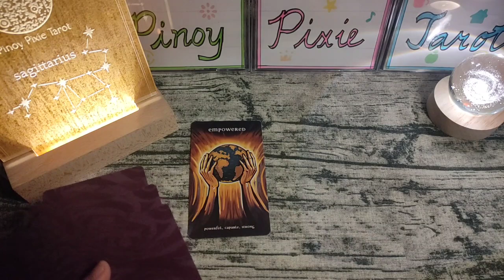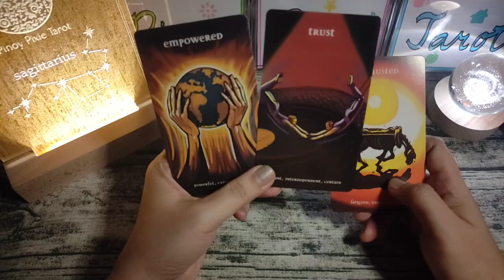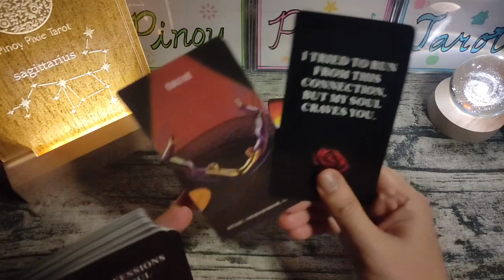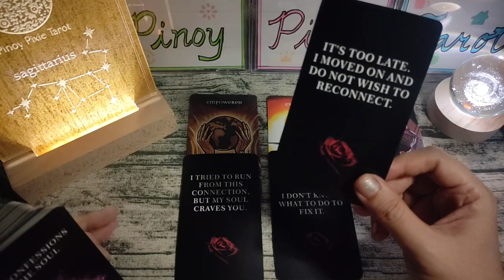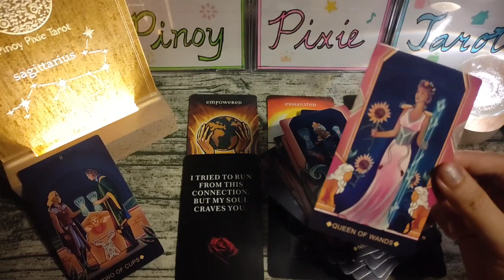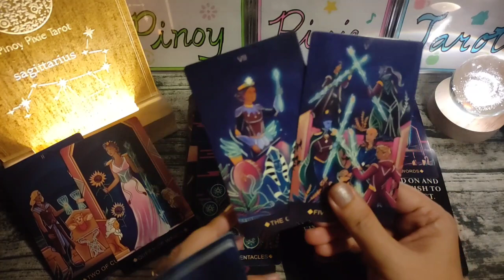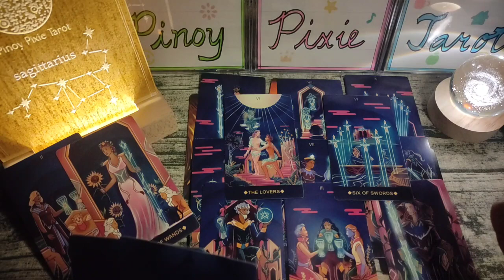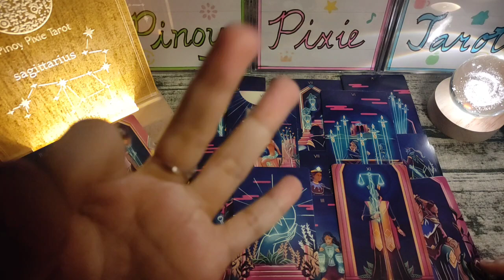Sagittarius - GUSTO NYA MAGKASAMA KAYO ❤️ Ano'ng Feelings Nya? Tagalog Tarot Reading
In this video, aalamin natin ang nararamdaman ng mga Sagittarius sa kanilang mga partner o specific person para ngayong July 2023. Ang mga readings ay maaaring magresonate sa inyong sun, moon, rising and venus signs.

pinoy horoscope
tagalog horoscope
kapalaran 2023
horoscope 2023
sagittarius 2023